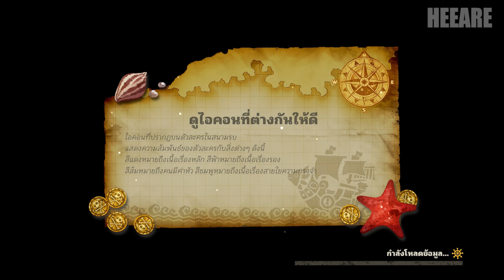ONE PIECE ODYSSEY ซัพไทย Part 19 | Gameplay Walkthrough No Commentary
A new RPG from the hugely popular manga and anime series ONE PIECE, commemorating the 25th anniversary of the series!

The famed pirate, Monkey.D.Luffy, better known as Straw Hat Luffy, and his Straw Hat Crew, are sailing across the New World in search of the next island and the next adventure that awaits them.
But during their voyage they are caught in a storm and shipwrecked. They find themselves washed up on a lush tropical island surrounded by constantly raging storms...

Separated from his crew, Luffy sets off on a grand, new adventure to find his friends and escape the island!
Dangerous new enemies, terrifying forces of nature, and more await them!

Play as various members of the Straw Hat Crew in a classic RPG set in the world of the popular ONE PIECE anime!

*In addition to this product, ONE PIECE ODYSSEY Deluxe Edition and other digital content is also available. Take care to not make duplicate purchases.

onepiece gameplaywalkthrough walkthrough asmr ONE PIECE ODYSSEY Support Thai Part 19 | Gameplay Walkthrough No Commentary